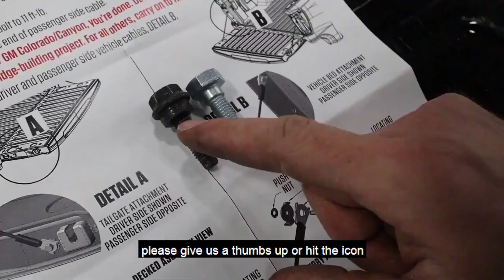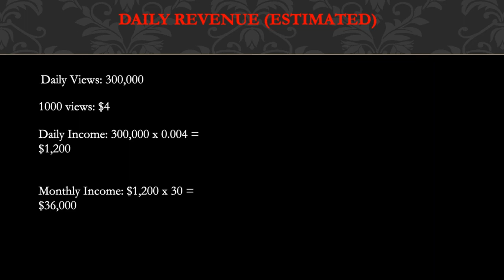Cole the Cornstar has 10 Secrets You Don't Know - He tried to hide it